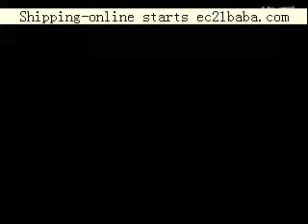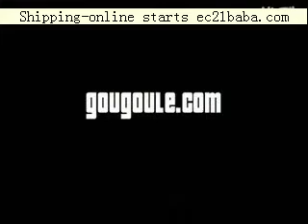In history most rotten time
Ec21baba.com is Chinas largest on-line supermarket. Wholesale and Retail: Shoes, Clothing, Ball clothing, Bags, Leather belt, Hat, Scarf, Hair Clip, Just pen, Eye glasses, Watch, oil paintings